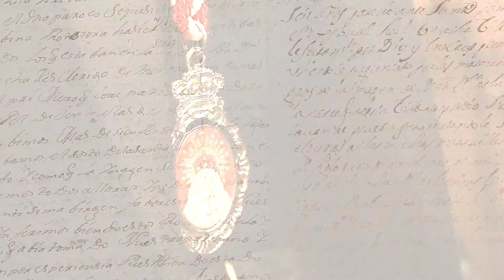Resumen de actos de la proclamación del Patronato Canónico de Ntra. Sra. de la Encarnación